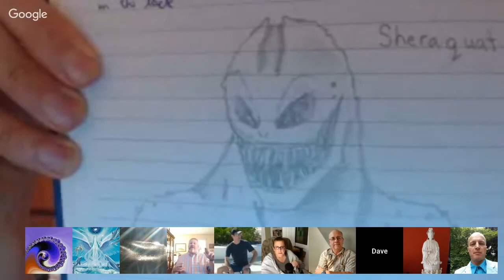Channeling :: Shell (Shakani) ⁄ Asheanana ⁄ Grindal (Friendly Reptilian). Nov 3, 2018